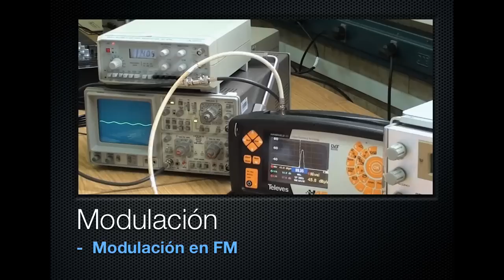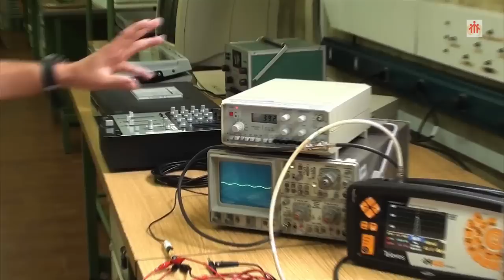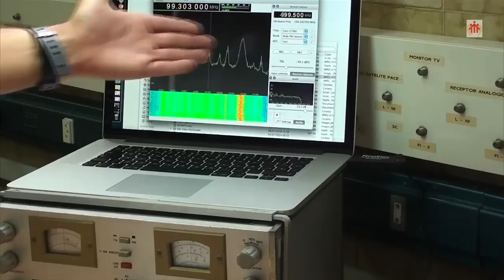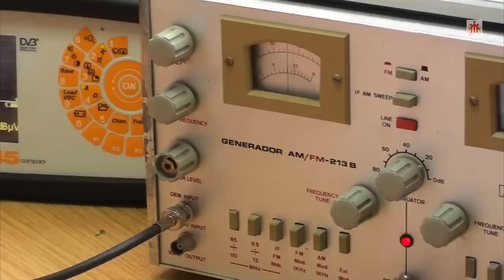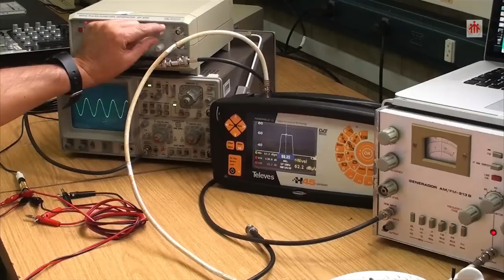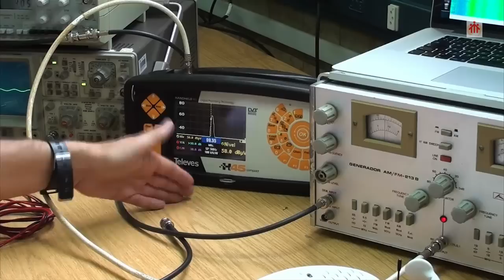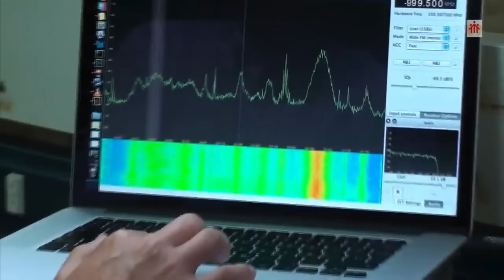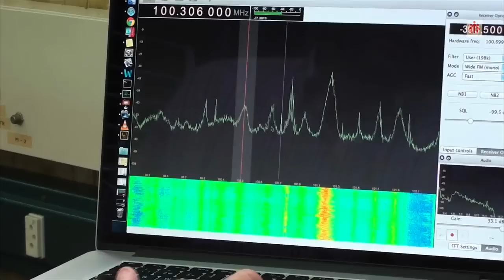MODULACIÓN Modulación en Frecuencia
VideoPráctica sobre modulación en Frecuencia. Se utilizan dos emisores de FM: un generador de RF PROMAX AM/FM -213B y un emisor portátil Belkin Tune Cast 3. Para la recepción se utiliza un receptor de FM doméstico y un dispositivo de Radio Definida por Software (SDR) conectado al ordenador que nos permite analizar el espectro de la señal modulada.

Ademas se maneja un medidor de campo TELEVES H45 para completar el estudio de la señal emitida.